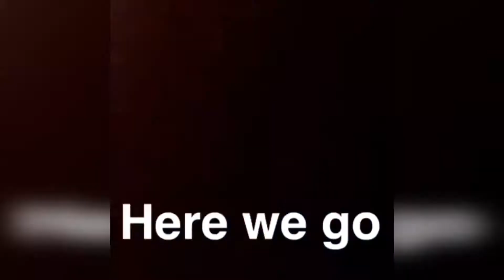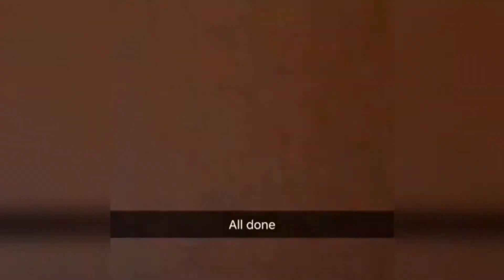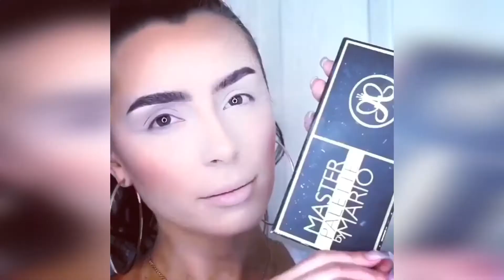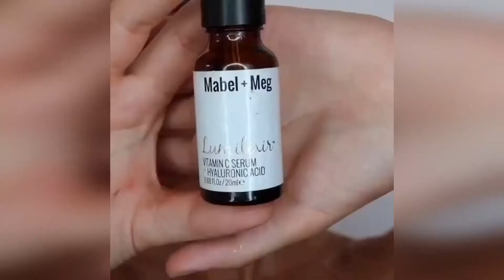Teenage Makeup | Makeup For Teenagers | Makeup Tutorial | Teenage Makeup Video #7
💋TOP 5 VIRAL TEENS MAKEUP TRANSFORMATION ON INSTAGRAM💄

MAKEUP FOR TEENAGER (no foundation)

Soft Cut Crease Makeup Tutorial

13 Year Old Everyday Makeup Tutorial || Stephanie Cood ♡